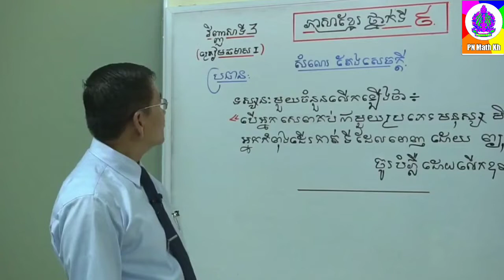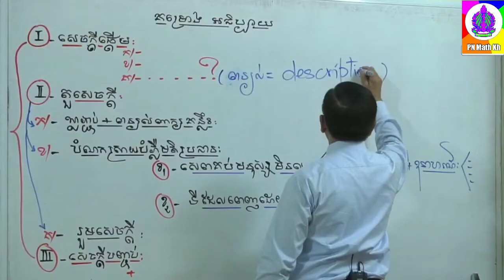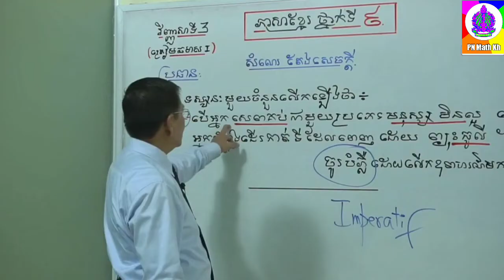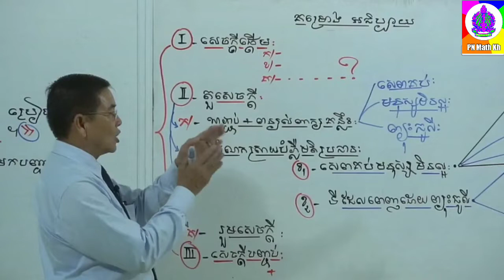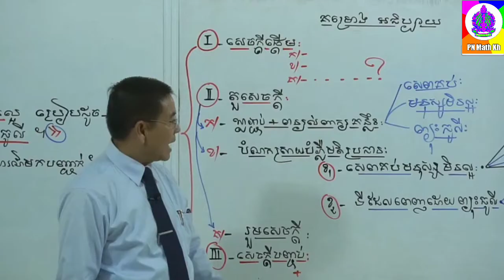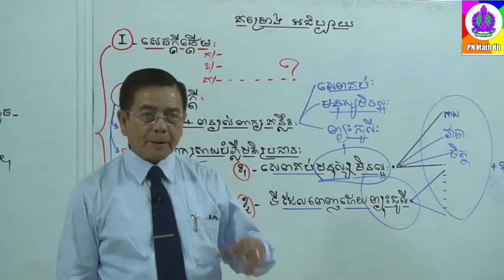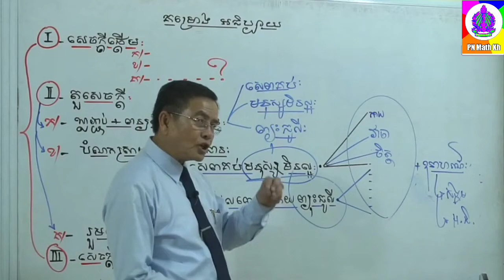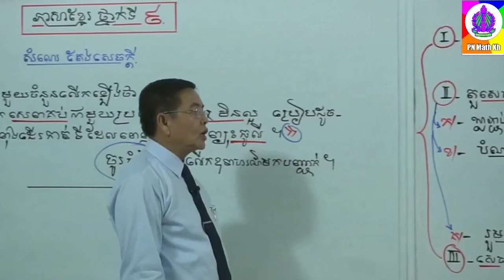ភាសាខ្មែរ ថ្នាក់ទី៩ ( សំណេរតែងសេចក្តី ) បង្រៀនដោយ សាស្រ្តាចារ្យ ឡុង សារិន | វិញ្ញាសាទី3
●▬▬▬▬▬♥វិញ្ញាសា ភាសាខ្មែរ♥▬▬▬▬▬●
●បង្រៀនដោយ សាស្ត្រាចារ្យ ឡុង សារិន

●Channel នេះបង្កើតឡើងក្នុងគោលបំណងល្អ
►ដើម្បីឱ្យប្អូនៗងាយស្រួលស្វែងរកវិញ្ញាសា
ត្រៀមប្រឡង÷
• ប្រឡង បាក់ឌុប
• ប្រលង បឋមភូមិ
• ប្រឡង ឆមាសទី១ ឆមាសទី២

►មានបង្រៀនដូចជា÷
 ភាសាខ្មែរ
 គណិត
 គីមី
 រូប
 ជីវ:
► បង្រៀនដោយសាស្រ្តាចារ្យ លោកគ្រូអ្នកគ្រូដែលមានបទពិសោធន៍ខ្ពស់...។